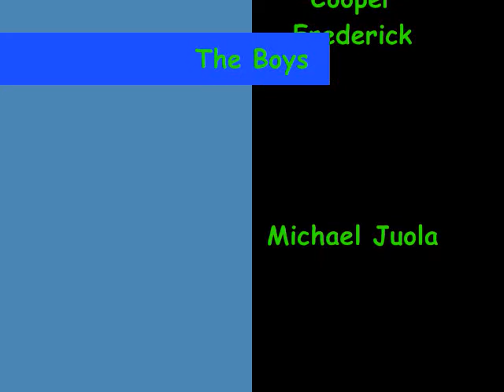hottest guys in nahl.wmv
The Hottest Guys in the North American Hockey League

Songs:
Sexy Bitch -Akon David Guetta
Push It - Salt N Peppa
Everything I ask for- the Maine
Heart Dont Forget - Tim McGraw